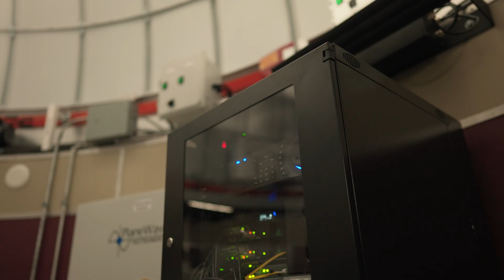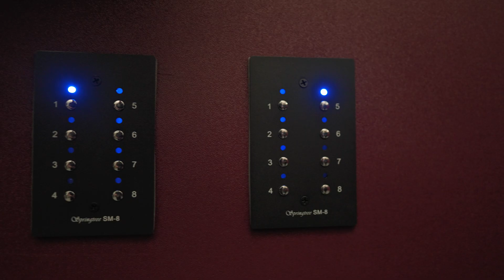Jackson College Observatory Grand Opening!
Sea West is honored to have been chosen to build the remarkable observatory for Jackson College. Working side by side with our partners we were able to come up with a great design for the facility and lead the installation of the impressive 18.6’ Ash Manufacturing dome and the cutting-edge PlaneWave CDK 700 Telescope System. Shortly after installation we went back for the grand opening of the observatory. There was a great ceremony for the public and founders to attend!